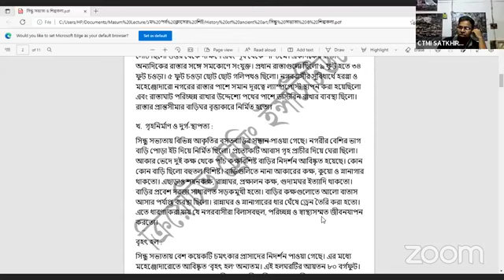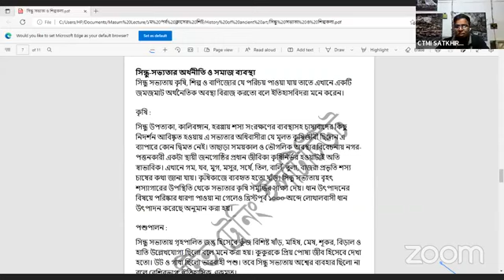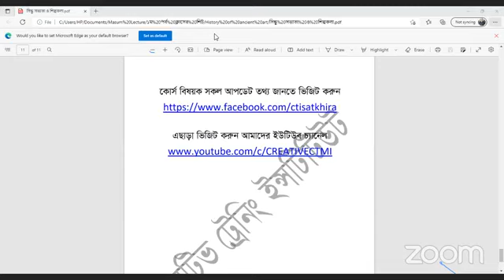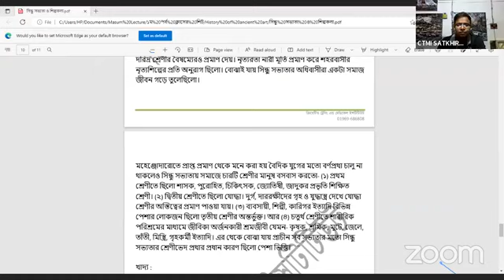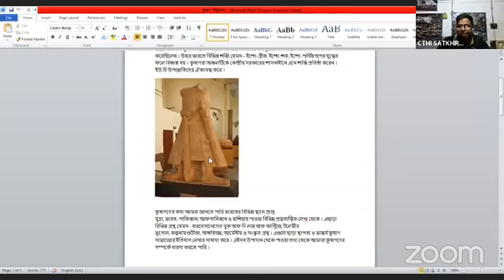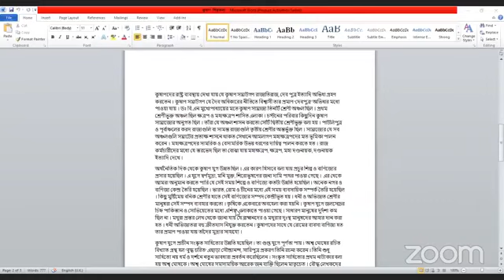1st semester fine arts class ( Masum Sir )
১ম সেমিস্টার ক্লাস (মাসুম স্যার)
১ম সেমিস্টার ক্লাস (মাসুম স্যার)
চাকুরি প্রত্যাশী স্নাতক ডিগ্রি / সমমান পাশ ভাই বোনদের জন্য সুখবর ও কিছু গুরুত্বপূর্ণ কথা
২০২৩ শিক্ষাবর্ষ হতে মাধ্যমিক স্তরে দেশের সকল শিক্ষা প্রতিষ্ঠানে ৬ষ্ঠ থেকে দশম শ্রেনি পর্যন্ত দশটি বিষয়ে পাঠদান করা হবে। এরই একটি বিষয় হলো শিল্প ও সংস্কৃতি। শিল্প ও সংস্কৃতি বিষয়টি বর্তমানে চারু ও কারুকলা নামে বিদ্যমান আছে।
MPO নীতিমালা-২০২১ অনুযায়ী সহকারি শিক্ষক ( চারু ও কারুকলা ) নিয়োগের শর্ত স্নাতক ডিগ্রি / সমমান পাসসহ বাংলাদেশ কারিগরি শিক্ষা বোর্ড থেকে ১ বছর মেয়াদী এ্যাডভান্সড সার্টিফিকেট কোর্স ইন ফাইন আর্টস পাস।
২০২৩ শিক্ষাবর্ষ থেকে দেশের MPO ভুক্ত বেসরকারি শিক্ষা প্রতিষ্ঠানে সহকারি শিক্ষক শিল্প ও সংস্কৃতি নিয়োগ করা হবে। যার নিয়োগের শর্ত হবে স্বীকৃত বিশ্ববিদ্যালয় থেকে স্নাতক ডিগ্রি / সমমান পাসসহ বাংলাদেশ কারিগরি শিক্ষা বোর্ড থেকে ১ বছর মেয়াদী এ্যাডভান্সড সার্টিফিকেট কোর্স পাস । বয়সসীমা ৩৫ বছর।
MPO নীতিমালা-২০২১ এর শর্ত অনুযায়ী স্বীকৃত বিশ্ববিদ্যালয় থেকে স্নাতক ডিগ্রি / সমমান পাসসহ বাংলাদেশ কারিগরি শিক্ষা বোর্ড থেকে ১ বছর মেয়াদী এ্যাডভান্সড সার্টিফিকেট কোর্স পাস করলে সহকারি শিক্ষক (শিল্প ও সংস্কৃতি) পদে অবশ্যই নিয়োগ লাভ করা যাবে।
বাংলাদেশ কারিগরি শিক্ষা বোর্ড অনুমোদিত শুরু থেকে পঞ্চমবারের দেশ সেরা শিক্ষা প্রতিষ্ঠান ক্রিয়েটিভ ট্রেনিং ইন্সটিটিউটে।
এ্যাডভান্সড সার্টিফিকেট কোর্স ইন ফাইন আর্টস(চারু ও কারুকলা) অথবা কম্পিউটার টেকনোলজি (আইসিটি) কোর্স এর জানুয়ারি-ডিসেম্বর-২০২৩ ইং সেশনে আপনার ভর্তিটি সম্পন্ন করুন।
বিস্তারিত জানতে -
ক্রিয়েটিভ ট্রেনিং ইন্সটিটিউট,
কাটিয়া নারিকেলতলা বাসস্টান্ডের বিপরীতে, সাতক্ষীরা সদর, সাতক্ষীরা।
মোবাইল নম্বর : 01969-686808 / 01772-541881 / 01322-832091
কম দেখুন